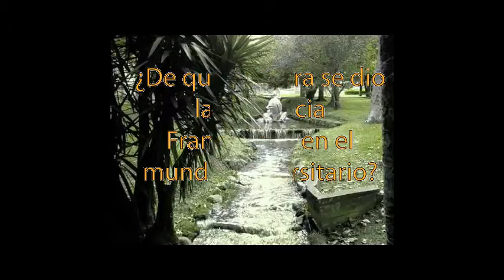PBE Ingenieria multimedia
Símbolos y demás de la universidad de Sanbuenaventura, realizado por: PAula Pantoja y Camilo Valencia.